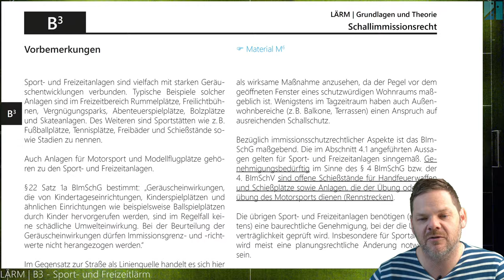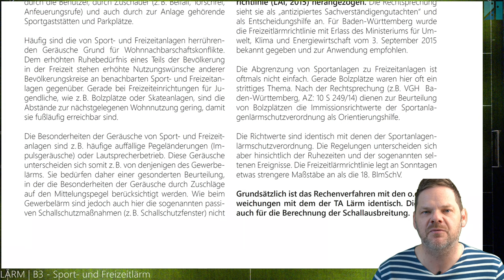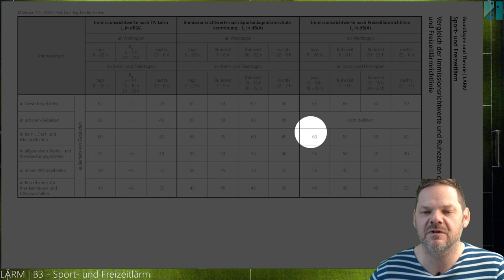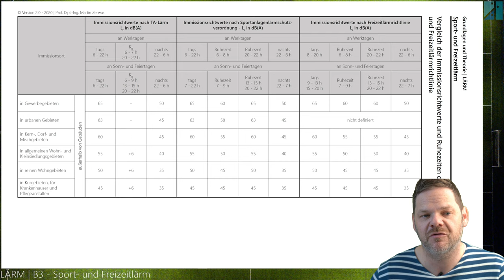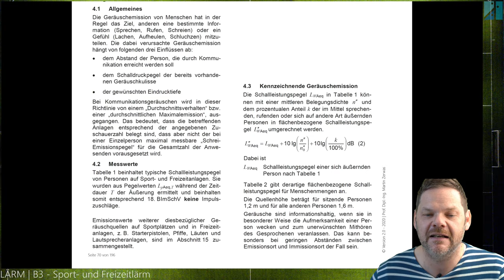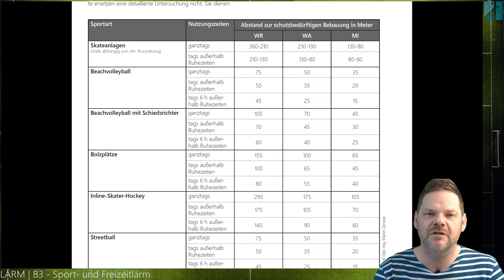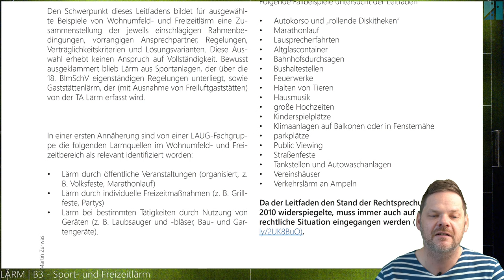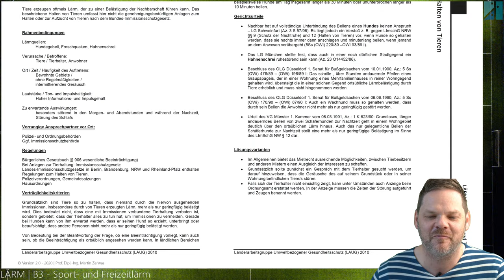LÄRM - B3-Sport- und Freizeitlärm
Berechnungs- und Bewertung von Sport- und Freizeitlärm.